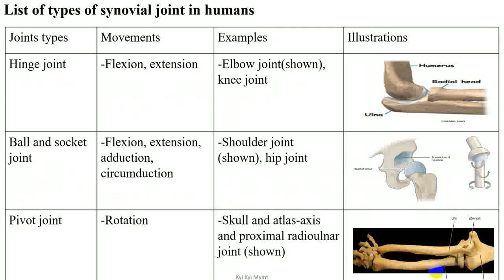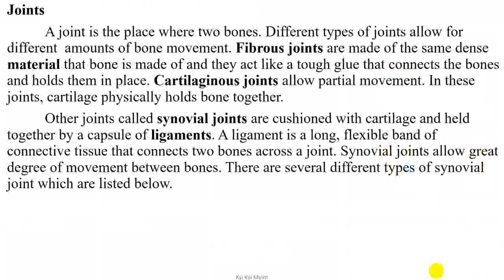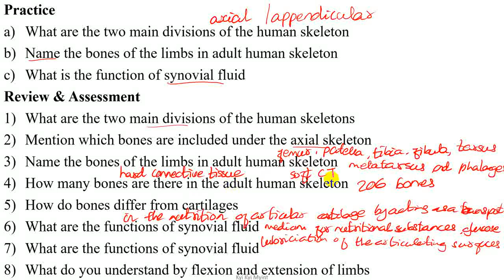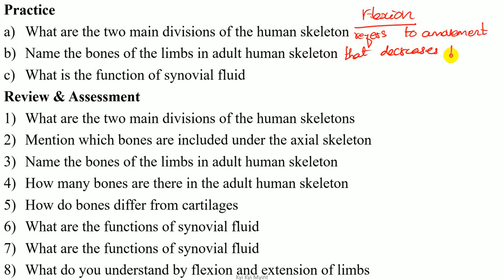Grade 10 Chapter 3 List of types of synovial joint in human